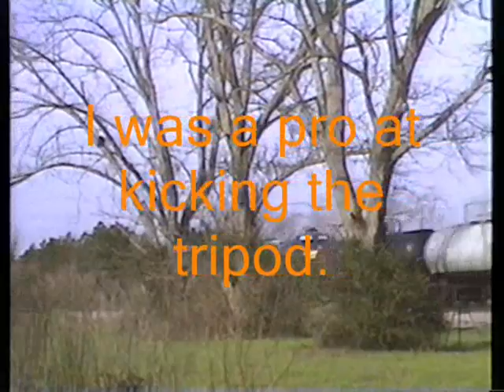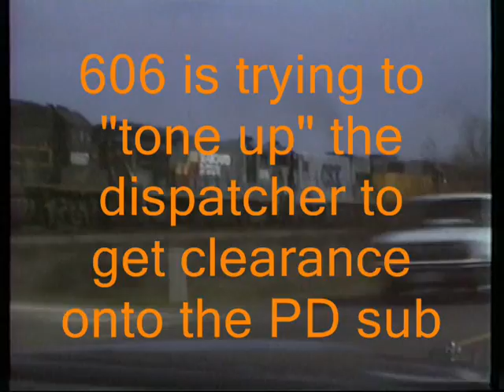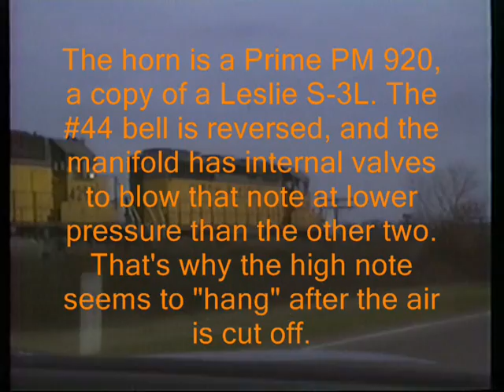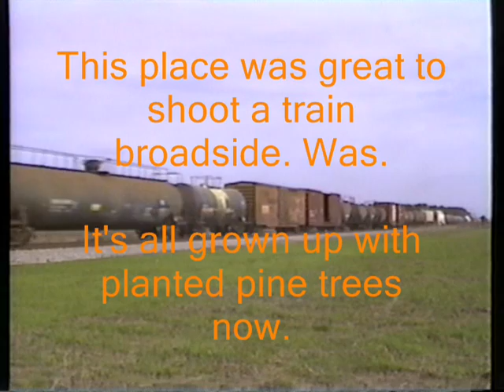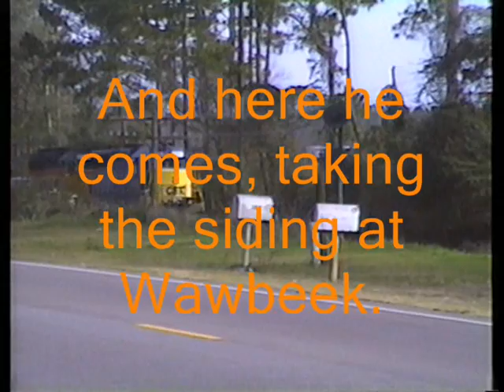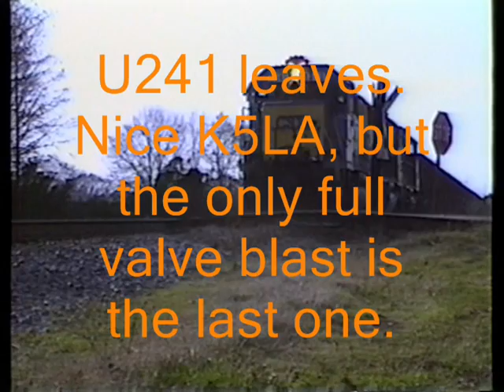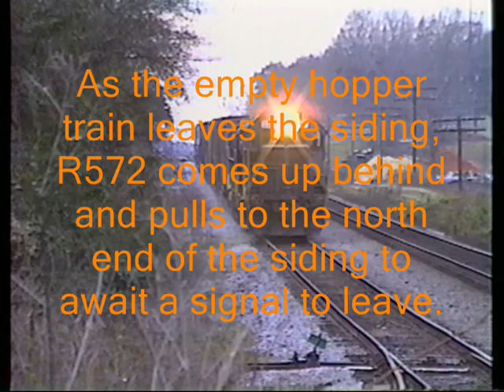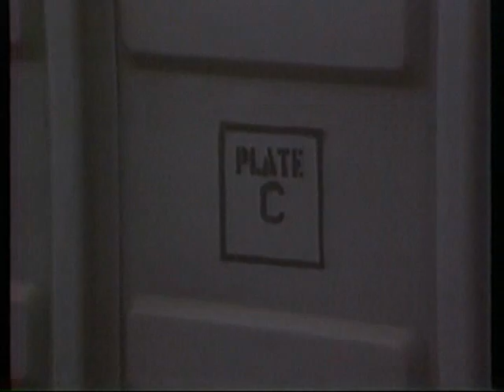Railfanning CSXs M&M sub January 2, 1993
The day after new years, 1993, CSX was starting up after the holiday, and we were there on the M&M subdivision. This day we did a LOT of pacing between Nokomis, AL and Wawbeek, AL. An abundance of SP, UP and other unusual/fallen flag locomotives (and equipment!) made the day something to remember. I hope you enjoy this look back 20+ years.